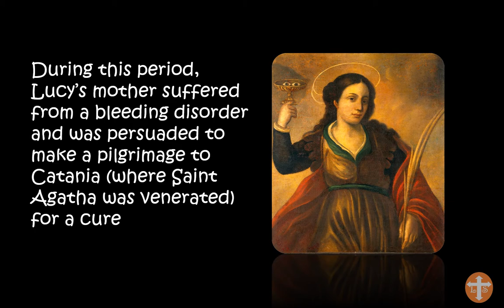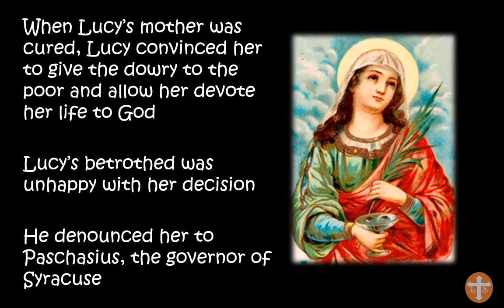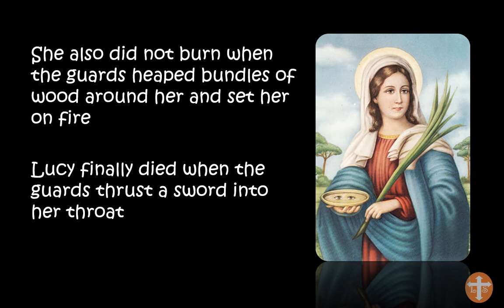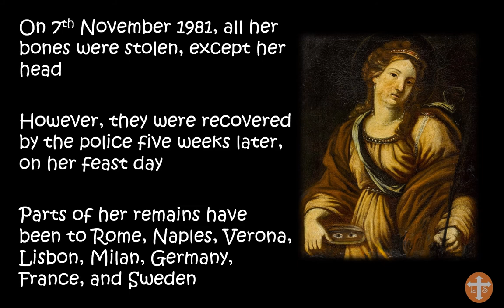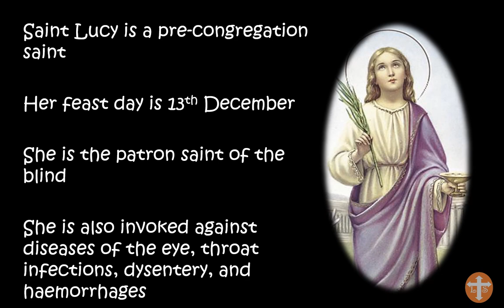Life of Saint Lucy